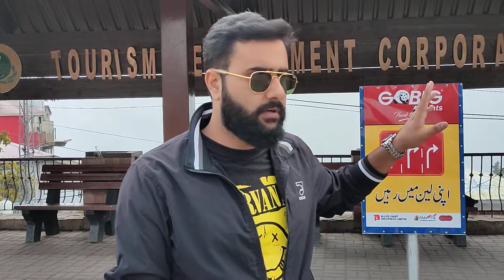Took a day off to visit Kashmir Point | Murree